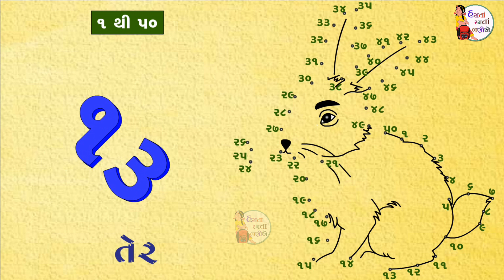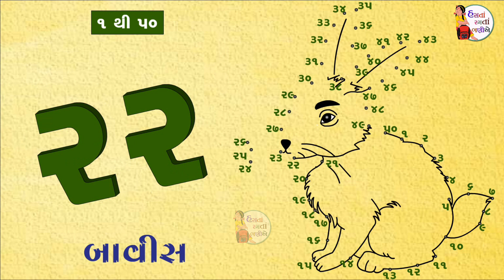Numbar | Gujarati ekda 1 to 50 | ગુજરાતી એકડા ૧ થી ૫૦ | ગુજરાતી અંકો ૧ થી ૫૦ | hasta ramta